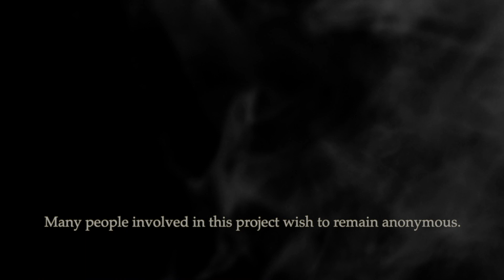Johnny Lange - Being Made: The Secrets Of A Mafia Making Ceremony - Part 1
Mobster describes a La Cosa Nostra Making Ceremony and goes deeper than what we think we know.